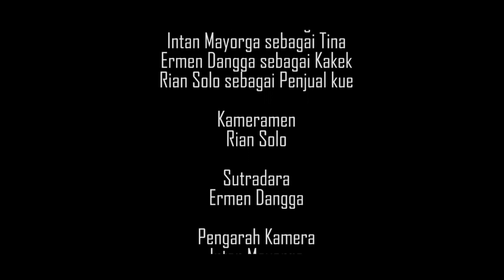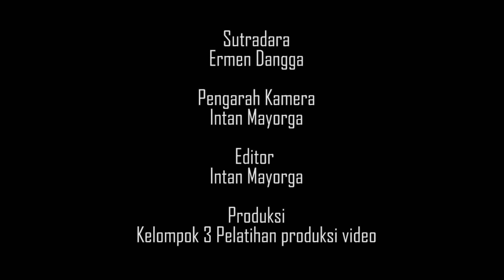BERBUATLAH - Film Pendek Sumba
Sahabat Komsos yang terkasih,
Saat ini komsos hadir lagi dengan film pendek. Film ini dihasilkan oleh kelompok 3  peserta pelatihan produksi Video yang diselenggrakan oleh Komsos Weetebula bersama Komsos KWI.
Semoga Film ini memberi inspirasi baru bagi kita semua. Selamat menyaksikan.